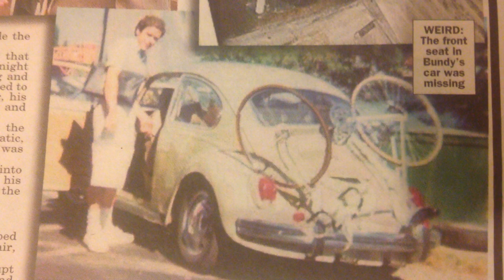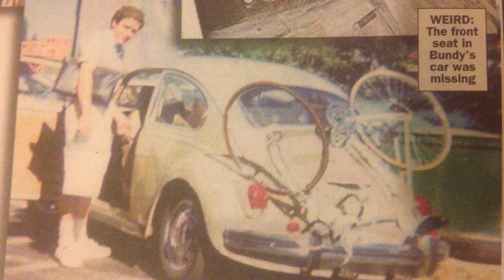TED BUNDY WITH STEPHEN MICHAUD THE BEHAVIOUR OF MURDER CWAKTTBT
ted shown on september 2nd 1974 pic courtesy of marylynne chino. according to ted he killed a hitchiker that day whose remains have never been found. bowie meanwhile performed at the universal ampitheater that same day. bundy81